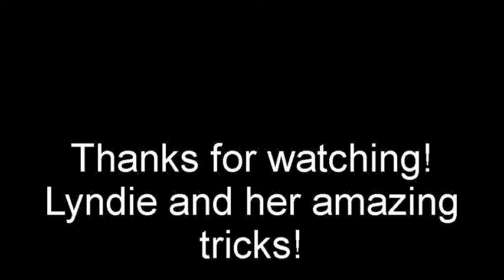Lyndie's Tricks!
Here are some of the 70+ tricks that Lyndie knows. You want to see more of what she can do check the video's out on our under the video section. If you are having a birthday party or festival please check out our deals!